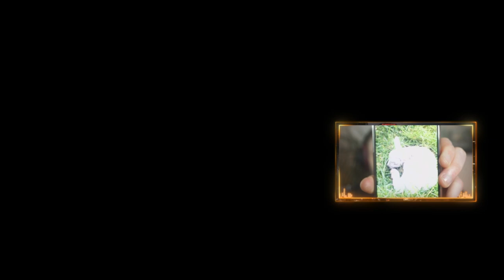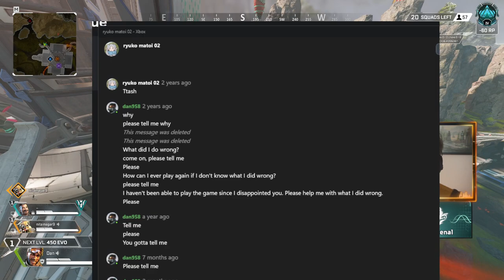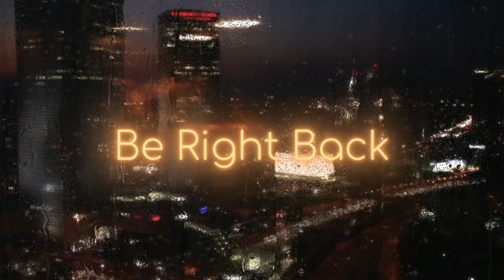[VOD - 01/04/2024 - Apex Legends]